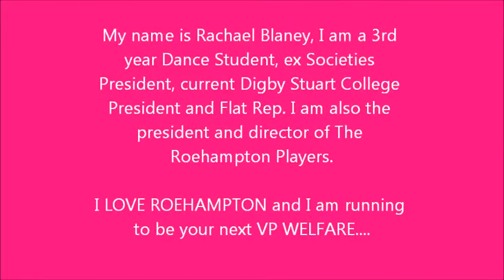VOTE BLANEY4WELFARE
My campaign video for 2013-14 RSU Elections!! VOTE BLANEY4WELFARE!